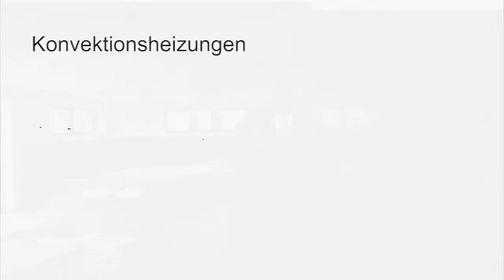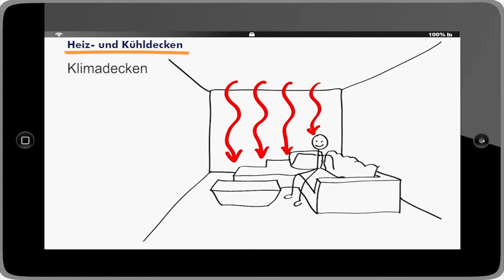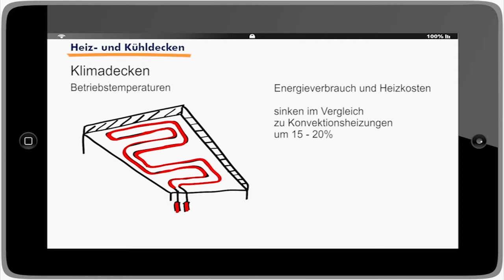Protektor präsentiert: Klimadecken für behagliches Wohnen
MIT KLIMADECKEN VON STUCKATEUR-FACHBETRIEB EGON MÜLLER ÖKONOMISCH KÜHLEN UND HEIZEN

Jedes Jahr im Sommer steigt der Wunsch vieler Bewohner nach gekühlten, klimatisierten Räumen. Manch einer stellt sich dann ein Klimagerät ins Zimmer oder postiert im ganzen Haus Ventilatoren. Doch das sind wahre Energiefresser. Wer die Umwelt und seinen Geldbeutel schonen möchte, sollte lieber eine Klimadecke in Betracht ziehen.

Im Sommer kühl -- im Winter warm: Klimadecken sind eine ökonomische Alternative.

Deren Prinzip ist einfach: „Unter der Zimmerdecke sind Rohre verlegt, durch welche - je nachdem - erwärmtes oder gekühltes Wasser gepumpt wird". Die Wärmeübertragung in den
Raum erfolgt, wie bei der Sonne, über Wärmestrahlung. Diese Infrarot-Strahlung erwärmt die Raumluft indirekt über die Oberflächen, die sich im Strahlungsfeld befinden: Möbel, Wände, Fußboden. Dies sorgt für eine gleichmäßige Verteilung der Wärme, was die Bewohner als besonders behaglich empfinden. Klimadecken erzeugen keine Zugluft. Das wiederum reduziert die Staubbelastung, womit sie sich besonders auch für Allergiker empfehlen.

Die ökonomischen Vorteile von Klimadecken sind unumstritten. Bei gleicher Behaglichkeit kann die Raumtemperatur um 2-3 Grad Celsius abgesenkt werden. Außerdem benötigt das System eine deutlich niedrigere Heizwasser-Temperatur als herkömmliche Heizsysteme. Dies alles führt zu geringeren Energiekosten. Entsprechende Investitionen amortisieren sich, bei den jetzigen Energiepreisen, schon nach wenigen Jahren. Klimadecken können das ganze Jahr über eingebaut werden, auch im Winter, wenn Arbeiten an der Fassade oft witterungsbedingt nicht möglich ist.

Protektor ist Lieferant der Profile, die im Film gezeigt werden. Mehr Informationen über das Produktsortiment von Protektor finden Sie

Protektor Profil GmbH
Riedthofstrasse 184 | CH - 8105 Regensdorf